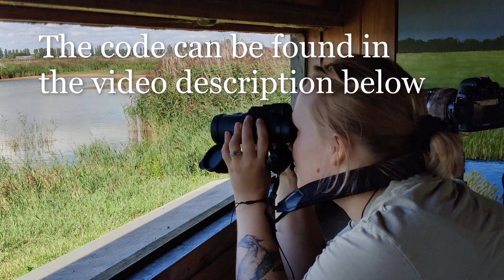Looking for waders at Frampton Marsh using GoSky Optics binoculars - Wildlife Photography Vlog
After spending a week away on the Isle of Mull, I felt keen to return to the flat landscapes of the Fens and I decided to revisit the wonderful RSPB Frampton Marsh to see what waders I could find as the summer season comes to an end.

In this video, I use a pair of binoculars that I kindly received from GoSky Optics. The 10x42 Titan Roof Prism Binoculars come with a case, neck strap, and phone adaptor.

Product name: 10x42 Titan Roof Prism Binoculars

Etsy shop